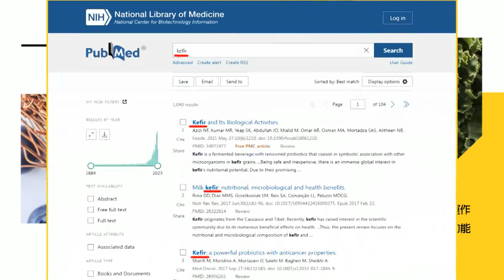【每日必看】國旗屋連29年自辦升旗典禮 近兩萬面國旗飄揚｜國防部聯合樂隊暨三軍儀隊 精湛槍技多元操演 20231010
00:00 國旗屋連29年自辦升旗典禮 近兩萬面國旗飄揚
03:44 國防部聯合樂隊暨三軍儀隊 精湛槍技多元操演
06:16 重磅登場!建中樂旗隊國慶首開場 震撼演出金曲